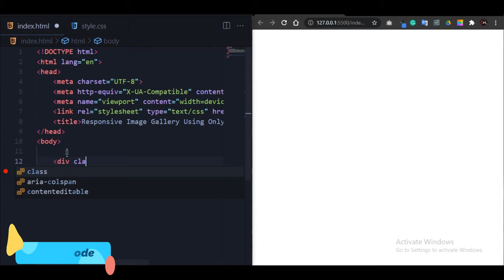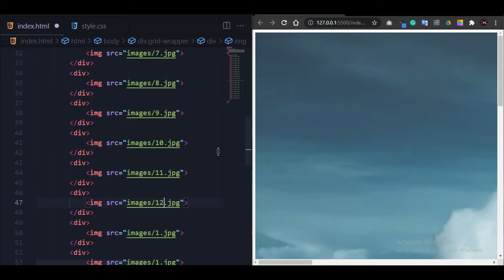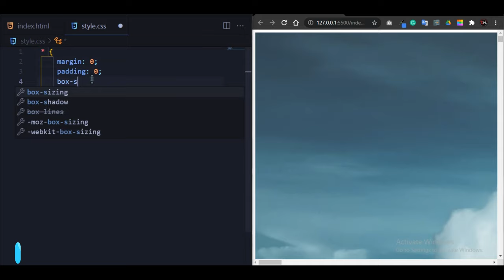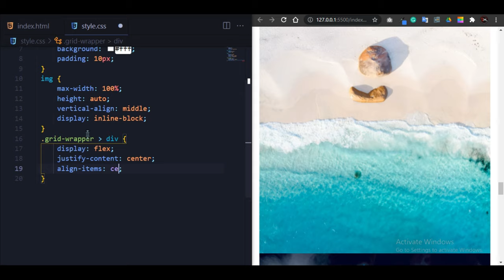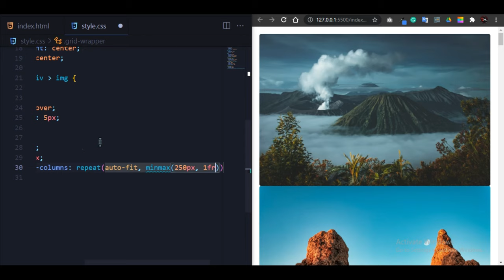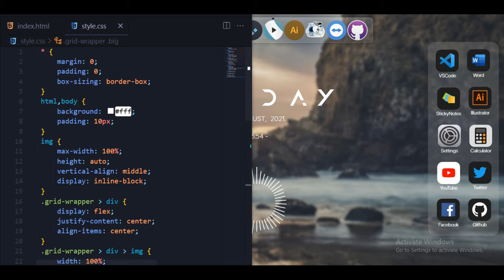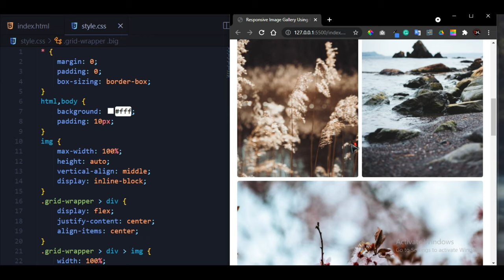Responsive Image Gallery Using Only CSS Grid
In today's video, you will learn "How To  Create Responsive Image Gallery Using Only CSS Grid" ||  Full Tutorial

|| THANKYOU ||   :)